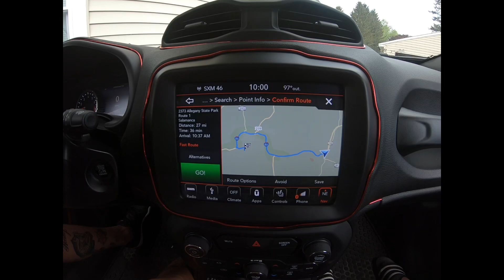First trip to Thunder Rocks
Thunder Rocks, Allegany State Park in Western NY. This was a scouting mission in search of boulders to climb.